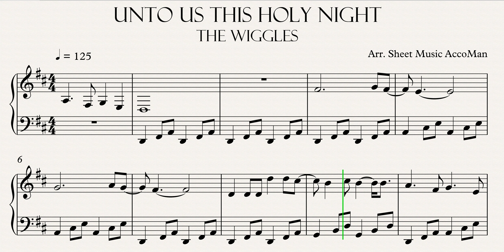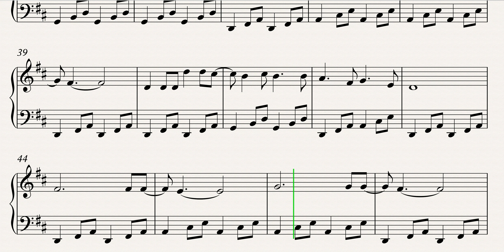The Wiggles - Unto Us This Holy Night Sheet Music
Learn how to play The Wiggles - Unto Us This Holy Night with this Sheet Music.

Please subscrieba dn like!